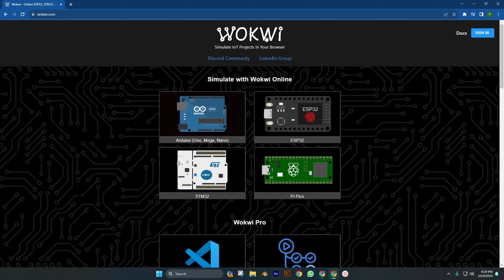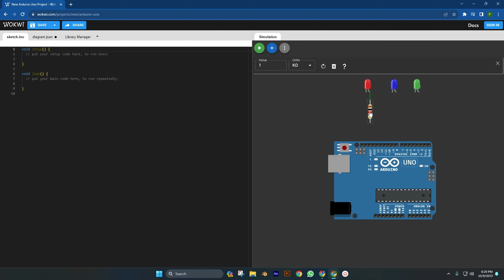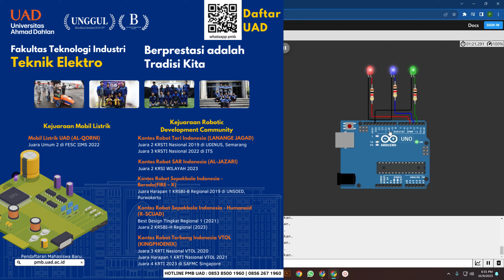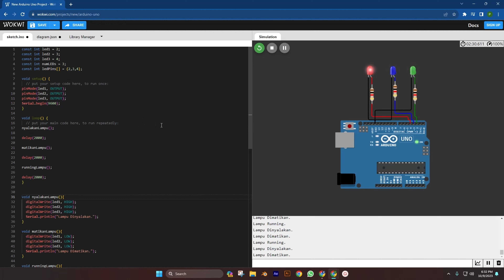Belajar Pemrograman Arduino Mengenal Fungsi Void pada Arduino di Simulator WOKWI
Tutorial WOKWI Dasar 20 - Mengenal fungsi Void pada Arduino di simulator WOKWI
Dalam video ini, Kami akan menunjukkan kepada Anda bagaimana Anda dapat menggunakan fungsi void yang sering digunakan arduino uno R3 dasar 20 pada simulator online WOKWI

Fungsi void adalah jenis fungsi yang tidak mengembalikan nilai (void artinya "kosong" atau "tanpa nilai kembali") dan biasanya digunakan untuk menjalankan serangkaian pernyataan tertentu.

Fungsi void adalah sebuah blok kode yang dapat Anda definisikan dalam program Arduino Anda.
Fungsi ini dapat memiliki nama yang Anda tentukan dan dapat dipanggil dari bagian lain dalam program Anda.
Fungsi void biasanya digunakan untuk menjalankan tugas-tugas tertentu atau mengelompokkan sejumlah pernyataan yang harus dieksekusi bersama-sama.
Fungsi void tidak mengembalikan nilai apa pun setelah dieksekusi.

Fungsi void dapat menerima argumen (parameter) jika Anda ingin menyampaikan informasi tambahan ke dalam fungsi.
Anda dapat mendefinisikan dan menggunakan fungsi void sebanyak yang Anda butuhkan dalam program Anda untuk mengorganisasi kode Anda menjadi lebih mudah dipahami dan dikelola.

Fungsi void adalah salah satu konsep dasar dalam pemrograman Arduino yang memungkinkan Anda untuk memecah program menjadi bagian-bagian yang lebih kecil, lebih mudah dipahami, dan dapat digunakan ulang.

00:06 Opening
00:23 Start
00:48 Wiring / Pengkabelan
02:24 Program
03:40 Penjelasan fungsi void
11:19 TEKNIK ELEKTRO
12:20 Closing

Untuk pertanyaan apa pun, Anda dapat mengomentari kotak komentar di bawah ini.